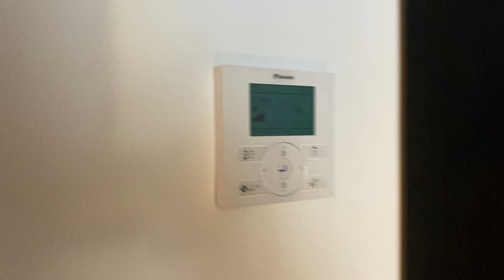APARTMENTS CA BELA VITRUVIO Италия, Милан - отзывы, цены, расположение.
Апартаменты Cà Bèla - Vitruvio расположены в 1,4 км от стадиона «Эм Милано» и в 1,7 км от виллы Некки Кампильо в Милане. К услугам гостей бесплатный Wi-Fi и гостиный уголок.

Хотите такой  Cà Bèla - Vitruvio*⁉️
Нужен совет профессионала?!

Подберем лучший тур в Cà Bèla - Vitruvio согласно вашим пожеланиям!

Александра

В числе удобств всех апартаментов кондиционер, телевизор с плоским экраном, гостиная с диваном, хорошо оборудованная кухня с обеденной зоной и собственная ванная комната с биде, феном и бесплатными туалетно-косметическими принадлежностями. В распоряжении гостей посудомоечная машина, холодильник, духовка, чайник и кофемашина.

Расстояние до Боско-Вертикале составляет 1,8 км, а до художественной галереи Брера — 2,5 км. Расстояние до миланского аэропорта Линате составляет 6 км.

Это любимая часть города Милан среди наших гостей согласно независимым отзывам.

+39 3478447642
Via Vitruvio, 4, Милан Milan